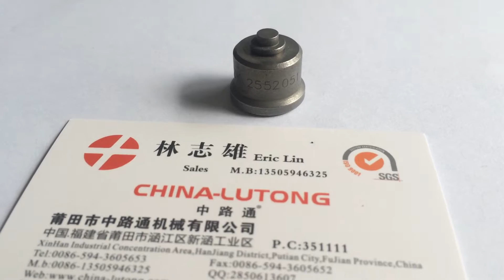2 418 552 051 Delivery Valve from China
China lutong wholesale 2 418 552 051 Delivery Valve.

Sales: Eric Lin
Factory: CHINA LUTONG PARTS PLANT

Here are some more diesel delivery valves.
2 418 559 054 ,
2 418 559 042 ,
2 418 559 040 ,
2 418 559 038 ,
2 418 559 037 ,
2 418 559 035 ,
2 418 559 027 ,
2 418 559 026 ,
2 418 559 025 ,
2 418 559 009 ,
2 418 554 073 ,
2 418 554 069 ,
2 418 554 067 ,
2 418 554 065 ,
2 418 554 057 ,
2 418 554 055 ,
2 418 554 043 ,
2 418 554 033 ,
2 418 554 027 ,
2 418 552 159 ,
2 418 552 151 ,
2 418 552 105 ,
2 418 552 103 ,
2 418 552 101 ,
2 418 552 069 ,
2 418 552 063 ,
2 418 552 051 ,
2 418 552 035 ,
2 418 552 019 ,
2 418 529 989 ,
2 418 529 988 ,